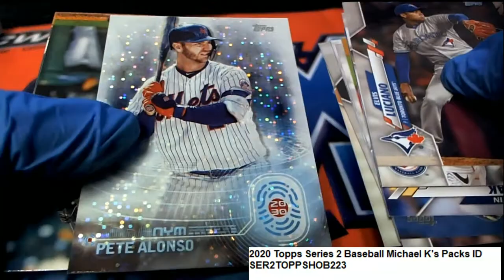2020 Topps Series 2 Baseball Michael K's Packs ID SER2TOPPSHOB223